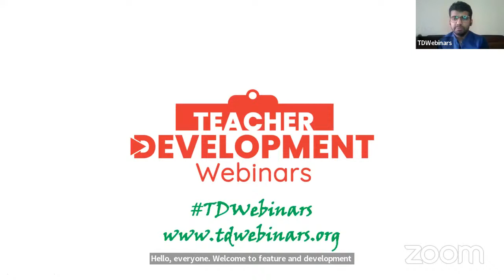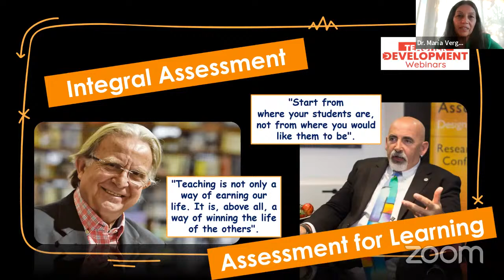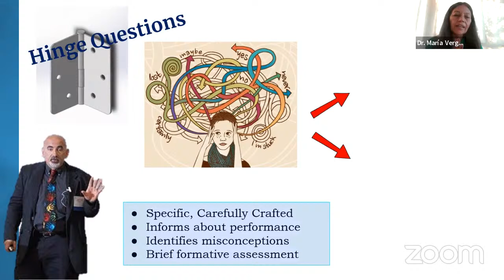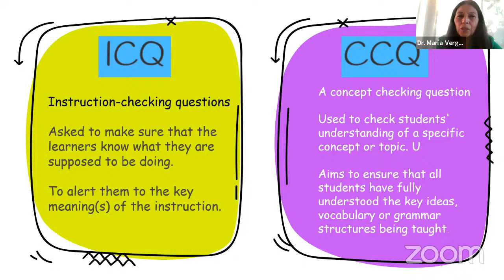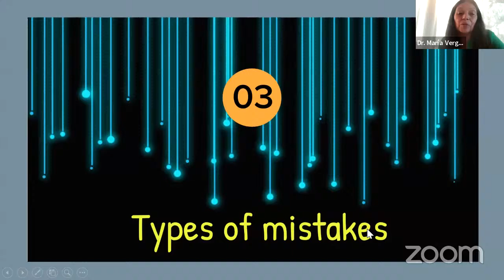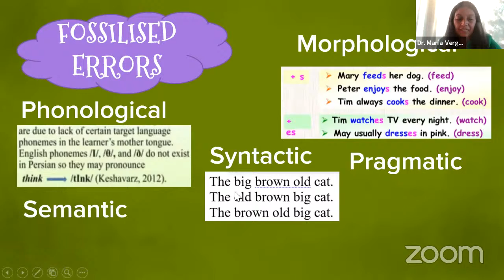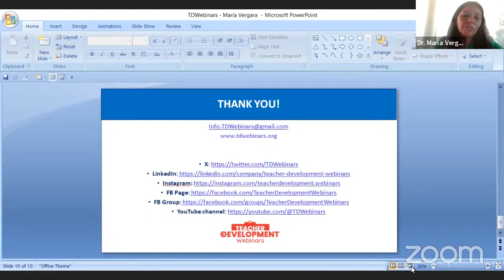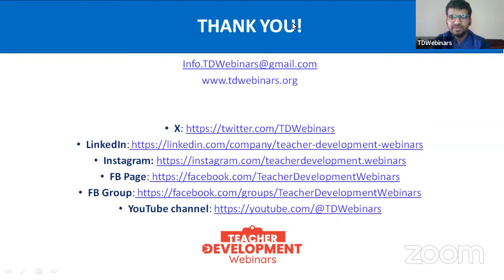Integral and Formative Assessment in ELT: Steps to Success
Join us on March 30th, Saturday @ 4:00 p.m Pakistan Time for our webinar “Integral and Formative Assessment in ELT: Steps to Success” with Dr. María Vergara Aibar at @TDWebinars  YouTube channel.

To join the session on YouTube, go to the Teacher Development Webinars YouTube channel at 4 p.m. Pakistan Standard Time.

You may need to refresh the page or go to “LIVE” if you don’t see the live session at exactly that time. Press bell icon or set reminder for our webinar to make sure you receive notifications when we go live.